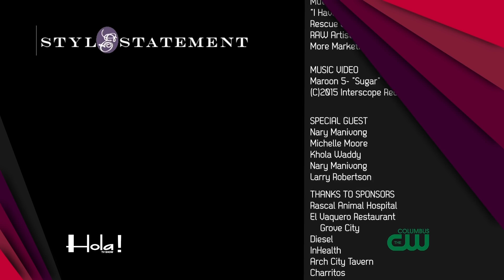Hola! TV Show Valentine's Day Special 2015